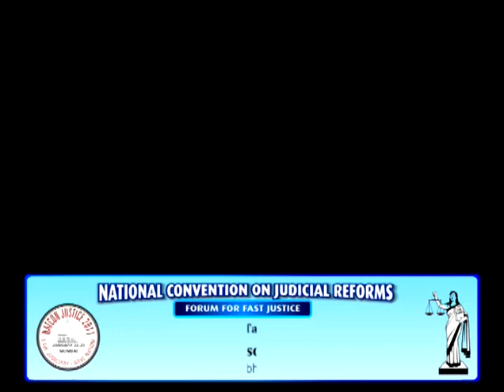Day 02 08 Dolphy Dsouza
forumforfastjustice
natcon2011
justice
indian legal system